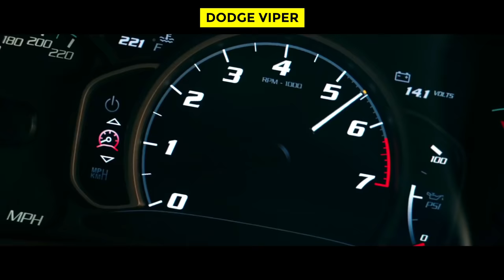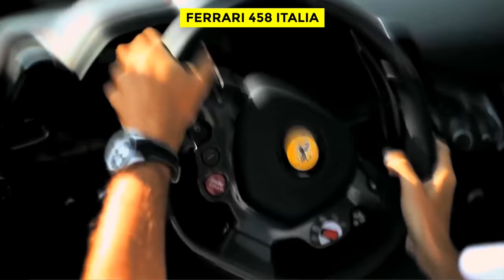The 10 Deadliest Cars in America!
This video is about The 10 Deadliest Cars in America!